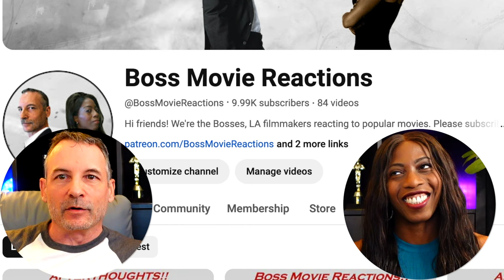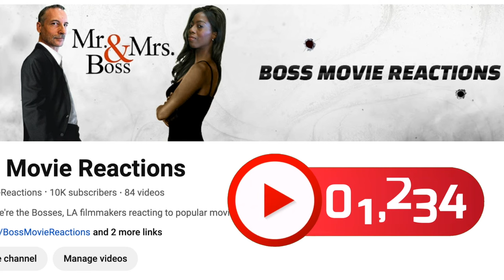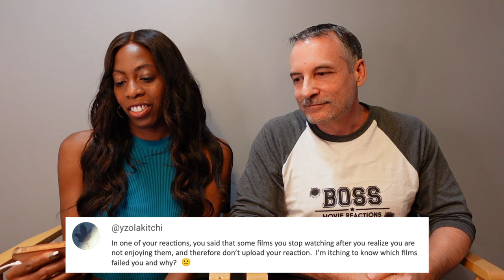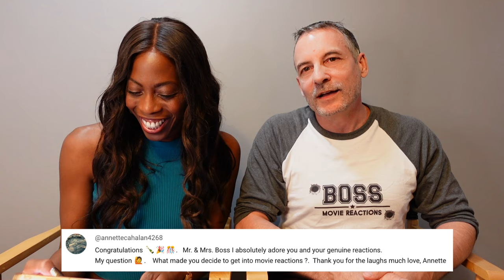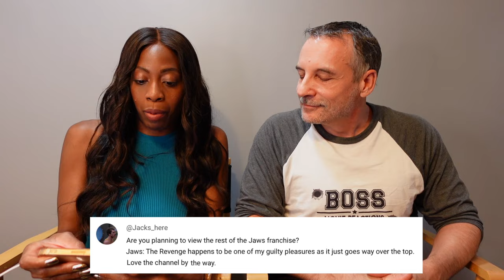CELEBRATING 10,000 Subscribers!! | BOSS MOVIE REACTIONS | Q & A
Hello Friends!! A BIG THANK YOU TO ALL OF YOU!!  This video includes a Q&A segment with 38 questions submitted by our audience!  See the chapter for specific questions below!  (:

CHAPTERS:
00:00 - Video Intro
00:10 - Live reaction to scoring 10,000 Subscribers
02:20 - Beginning of Q&A
02:44 - #1 What drove each of you to get into the movie business? – By @jeanb.5405
04:21 - #2 Why is the lovely lady sitting on a seemingly uncomfortable chair? – By @Ochnoe123
05:29 - #3 Favorite movie you've reacted to on the channel so far? – By @bcage1006
06:21 - #4 What were 3 things that attracted each of you to each other? – By @Dougwarren69
07:37 - #5 How long does the process take because your quality is excellent? – By @stevewynter4519
09:36 - #6 What’s your favorite movie and your least favorite? – By @Infamous1991
10:34 - #7 If you were to be stranded on an island which 3 movies would you choose? – By @alexflorea4879
12:07 - #8 What Famous movies are you in? – By @80smoviesfan
13:03 - #9 What’s your favorite Genre? – By @80smoviesfan
14:10 - #10 What’s your favorite Franchise? – By @80smoviesfan
15:09 - #11 What’s your favorite TV show? – By @80smoviesfan
16:11 - #12 What are your favorite Actors? – By @80smoviesfan
17:31 - #13 Would love to hear about the first time you two met one another? – By @kevintheneck
19:24 - #14 I saw you in Primal Fear, have you been an extra in other movies? – By @Hopz47
20:34 - #15 How many movies have you guys been in?  I'd like to see some of your work. - @sallybags9090
22:25 - #16 What movie that you have seen do you wish that you could watch again for the first time on the channel? – By Steve Aldersley
23:02 - #17 Out of the movies you have reacted to for the channel, which are your favorites? – By Steve Aldersley
23:09 - #18 Have you thought about introducing some kind of rating system for the movies that you watch? - By Steve Aldersley
23:42 - #19 In order to build the channel, is it better to focus on huge movies that everyone wants to see reactions for, or is there more value in reacting to movies that have very few or no reactions out there? – By Steve Aldersley
24:36 - #20 Have you discovered anything while reacting that proved to be useful when making your own films? – By Steve Aldersley
26:01 - #21 Have you considered a series of reactions featuring a specific actor such as Tom Hanks or Denzel Washington? – By Steve Aldersley
27:18 - #22 I would like to know how you two met. – By Kim
27:49 - #23 Have you considered viewing some of the old great films such as Casablanca, Sunset Boulevard, Citizen Kane, etc? – By Kim
28:31 - #24 Have you considered posting Full View reactions in addition to the Edited version on your channel? – By Kim
29:34 - #25 Which YouTube channels do you two enjoy watching? – By PeaceLoveHappiness
30:38 - #26 Is there anything in your filmmaking journey that has completely surprised you?  – By PeaceLoveHappiness
32:00 - #27 Which movie(s) have had the greatest impact on you as filmmakers? – By PeaceLoveHappiness
33:08 - #28 Had you not pursued working in the film industry, what career path do you feel that you may have taken? – By PeaceLoveHappiness
34:15 - #29 What is a hypotenuse? – By @rrocketwhite
34:38 - #30 What are you planning to do with this channel?  Where do you two see this channel in 5 years? – By Cliff
36:34 - #31 Where is his accent from? - By @handsomestik
36:50 - #32 Which films failed to grip you and why? – By @yzolakitchi
38:39 - #33 What made you decide to get into movie reactions? – By @annettecahalan4268
40:09 - #34 Can u name your favorite top three movie directors? – By @DirtyDayMix
41:02 - #35 What is the unique/funny event you came across as actors? – By @knifejail
44:06 - #36 Are you planning to view the rest of the Jaws franchise? – By @Jacks_here
44:37 - #37 Which filmmaker(s) are you looking up to that not a lot of people know about but had a huge impact on you? – By Devnexen
45:36 - #38 What are your favorite Directors? – By @Johnny2Feathers